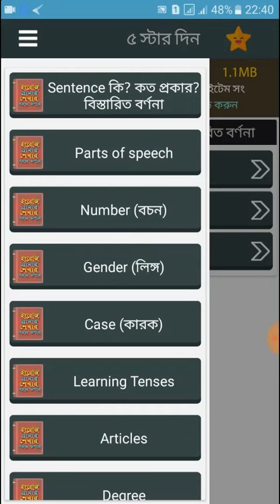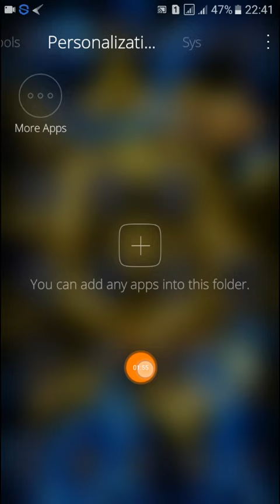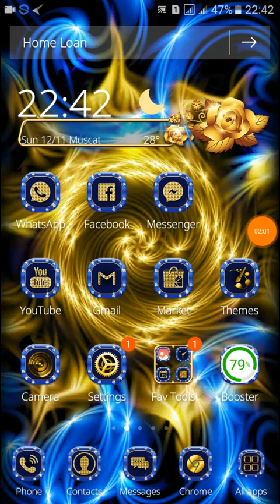আর নয় ভয় এবার ভয়কে করব আমরা জয়। ইংরেজী গ্রামার-English Grammer শিখুন আপনার মোবাইলে।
The Most Efficient English Grammar in bangla অনেক গুলো গ্রামার বই থেকে আমার ভালো লাগা অধ্যায় বা টপিক্স গুলো স্ক্রান করে আপনাদের জন্য খুব গুরুত্বপূর্ণ একটা সম্পূর্ণ ইংলিশ গ্রামার অ্যাপ শেয়ার করলাম ... এখানে ইংলিশ গ্রামারের এক্সক্লুসিভ অনেক নিয়ম ও অনেক শর্টকাট টেকনিক দেওয়া আছে …